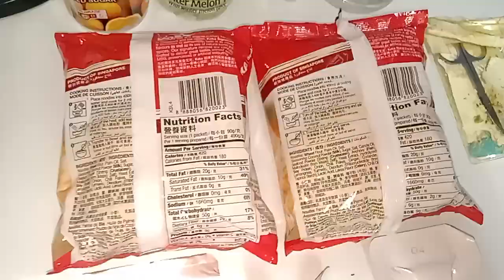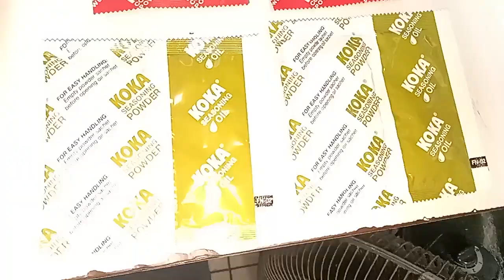Superstar⭐🌟💫Celebrity Kurt Tay (Kurtista/Kurtberg/Kurtkishi/Rykurt)4 May 2023(Thursday)Breakfast